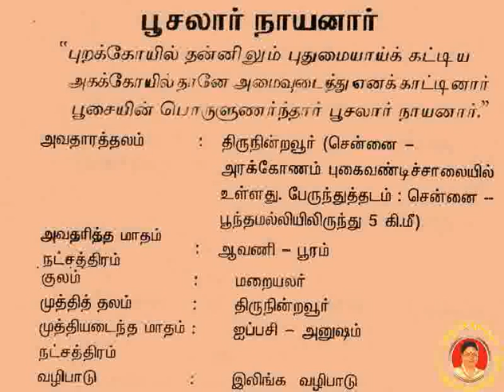56 Poosalar naayanar